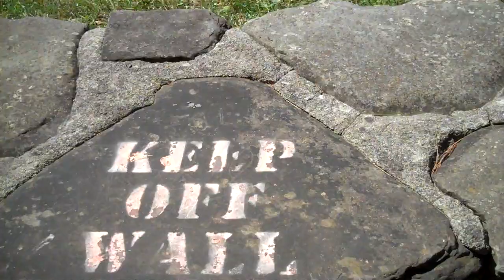Letchworth Gorge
Nick and the kids and I at an amazing scenic overlook at Letchworth Park.  We rented a cabin there for a week and had a ball.